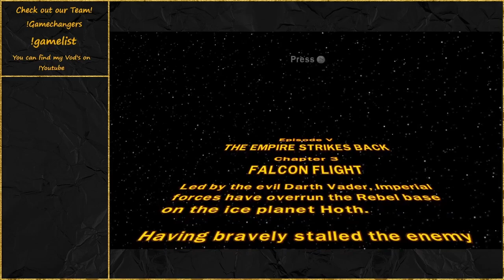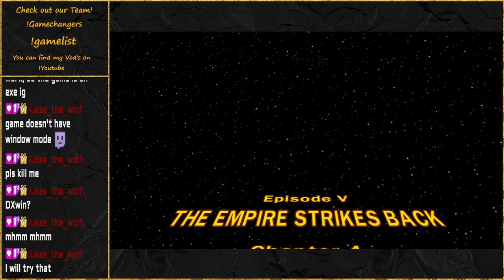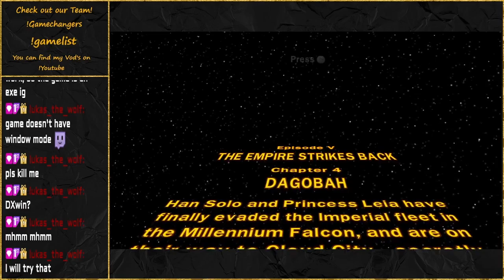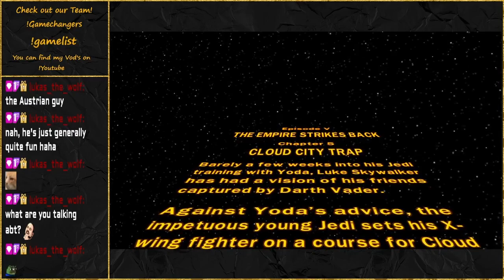Yoda is being a giant Booger [Lego Star Wars] Part 8